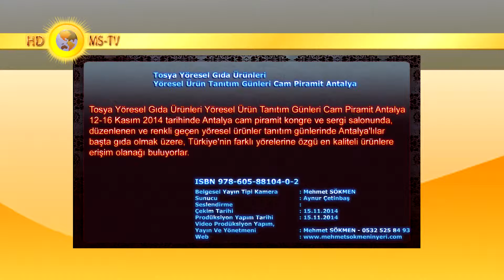Tosya Pirinç Yöresel Gıda Ürünleri Yöresel Ürün Tanıtım Günleri Cam Piramit Antalya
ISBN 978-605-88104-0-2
12-16 Kasım 2014 tarihinde Antalya cam piramit kongre ve sergi salonunda, düzenlenen ve renkli geçen yöresel ürünler tanıtım günlerinde Antalya'lılar başta gıda olmak üzere, Türkiye'nin farklı yörelerine özgü en kaliteli ürünlere erişim olanağı buluyorlar.
Belgesel Yayın Tipi Kamera   : Mehmet SÖKMEN
Sunucu     : Aynur Çetinbaş
Seslendirme    :
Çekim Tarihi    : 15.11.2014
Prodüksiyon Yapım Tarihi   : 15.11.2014